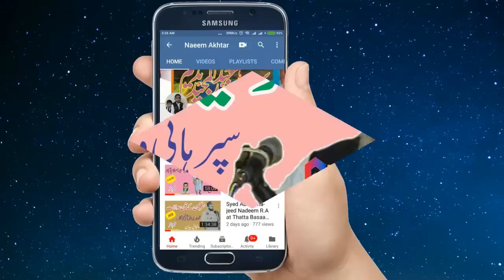Syed Abdul Majeed Nadeem R.A at Supper Highway Karachi - Toheed - 20-11-2000